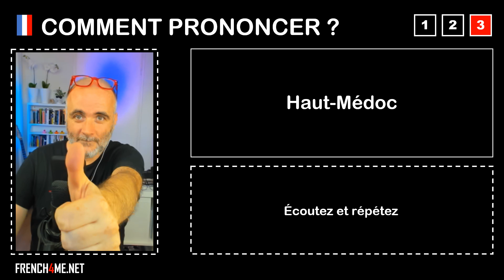Pronuncia corretta = Haut Médoc